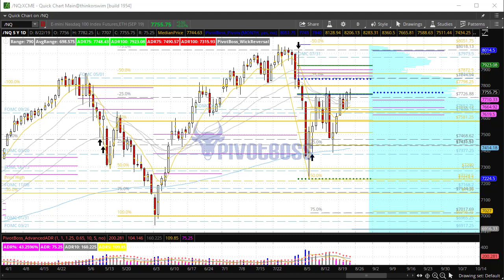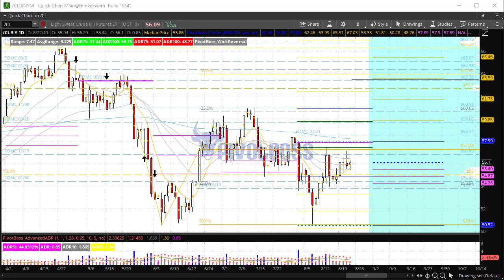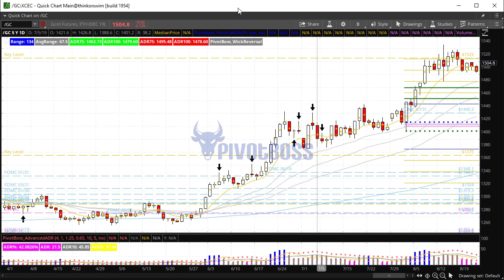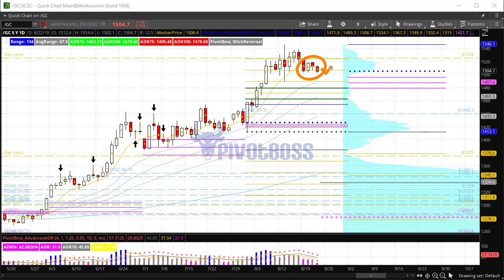PivotBoss Pre-Market Video [August 22, 2019]: 4-Day Narrow Ranges Ahead of Fed Chair Powell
August 22, 2019 — THURSDAY AM

The ES and NQ have traded sideways for four sessions now ahead of Fed Chair Powell's speech Friday morning, as the markets are awaiting what may be said regarding interest rates and Fed policy moving forward. More range-bound action may be seen. Crude Oil is showing early signs of rejection of prices above 57s, and Gold continues to build a narrow range ahead of the next potential bounce. Here are the levels we'll focus on during the morning session of the PivotBoss Trading Room.

This video also includes: E-Mini S&P 500, E-Mini Nasdaq 100, Crude Oil, and Gold.

Cheers!